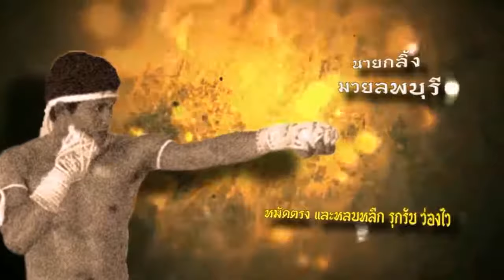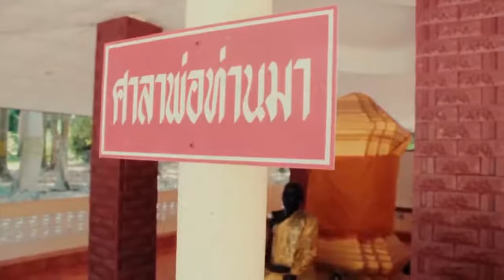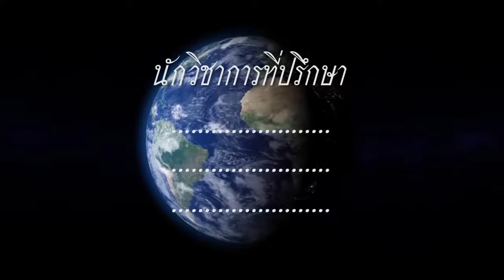แกะรอยมวยไทย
สืบคนที่มาของคนไทย มวยไทย มรดกไทยสู่มรดกโลก